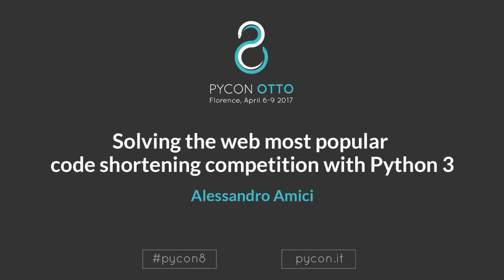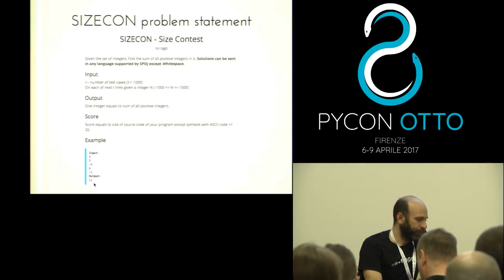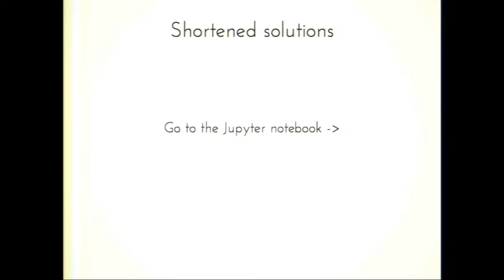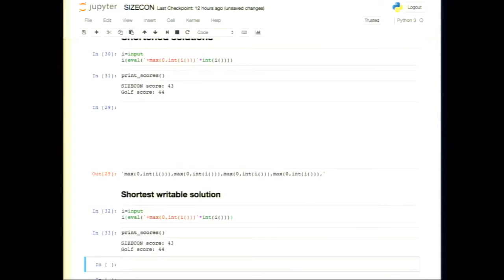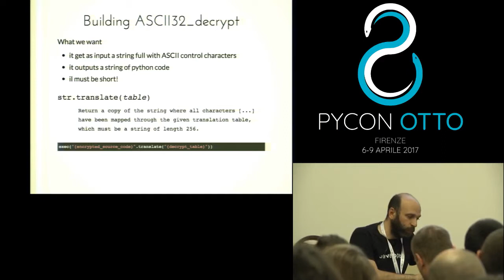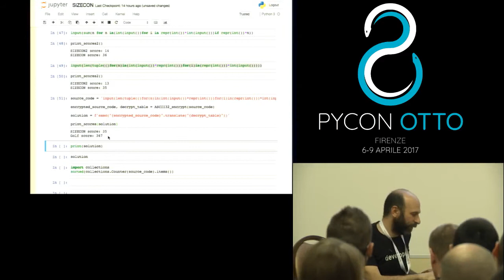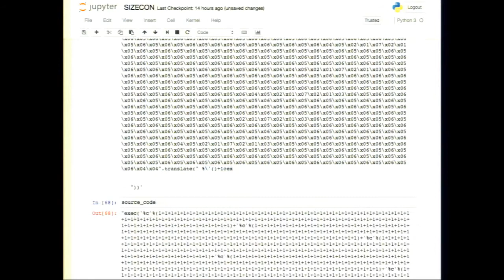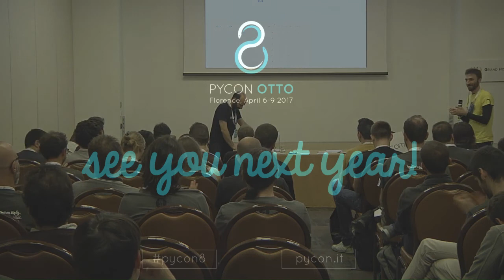Alessandro Amici - Solving the web most popular code shortening competition with Python 3